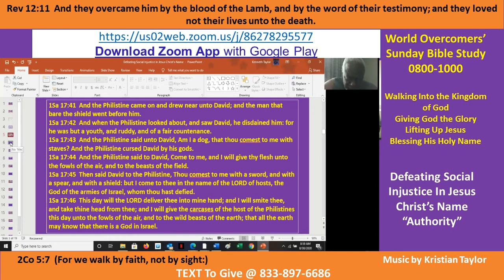Kenny Taylor - WOCM - Walking in the Authority of Jesus Christ's Name - Pt A-1 - 30 Aug 2020